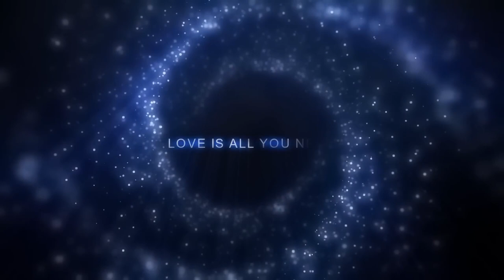NEW ITALO DISCO MEGAMIX 2024 Vol.53 - YAMAHA Genos2